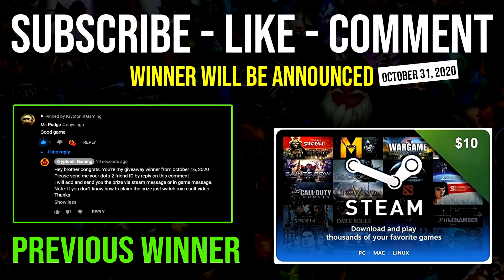CANCER RIKI IS BACK! 33Kills Next Level Ninja 100% Outplayed ALL Vs 13Min Battle Fury AM DotA 2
► This Video Shows: How to Bring Back Carry Riki to the Meta with Next Level Ninja Style and 100% Outplayed Anyone Against Fast 13 Minute Battle Fury Anti Mage.

Initial release date: July 9, 2013
Developer: Valve Corporation
Designer: IceFrog
Genre: Multiplayer online battle arena
Publisher: Valve Corporation
Engine: Source 2

2.LIKE
3.COMMENT

⏰Upload Schedule⏰
➤7:00AM
➤11:00AM
➤3:00PM
➤7:00PM
➤11:00PM

►Hero: Riki, the Stealth Assassin, is a melee agility hero that uses stealth in order to surprise enemies and quickly kill them. Usually being played as a carry, his trademark ability, Cloak and Dagger, lets him sneak up on his enemies from behind and deal massive backstab damage, and then quickly escape. This enables him to close in on the enemy and drop his devastating Smoke Screen, which cripples fighters and spellcasters alike. Blink Strike allows Riki to chase with impunity, while Tricks of the Trade makes quick work of his enemies during teamfights. A sneaky and agile assassin, Riki ensures that none of his foes can get away or catch him with each passing opportunity.